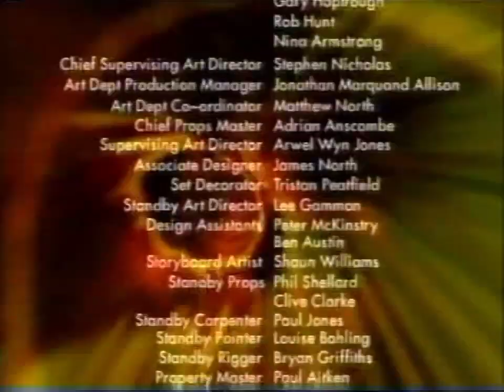BBC1 - Announcement (Christmas Day 2006)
During Doctor Who.